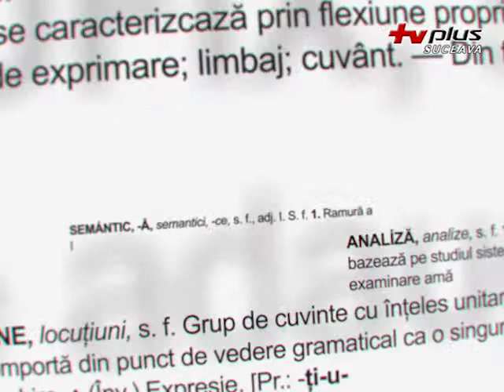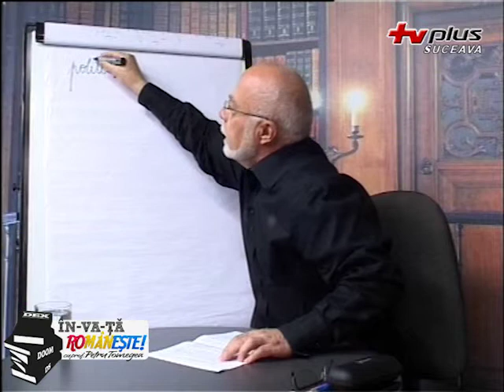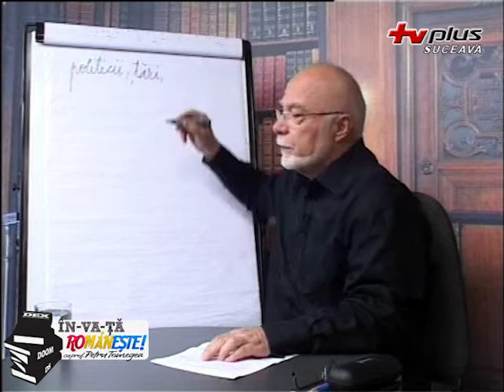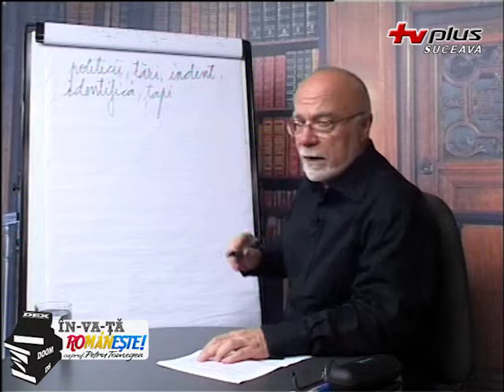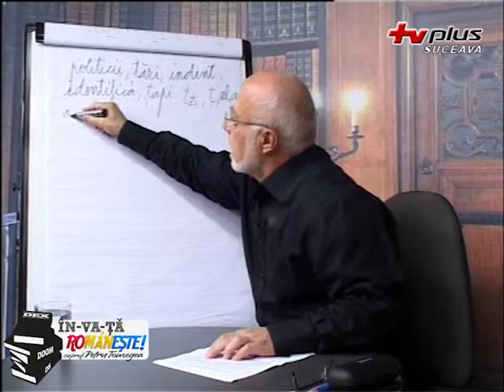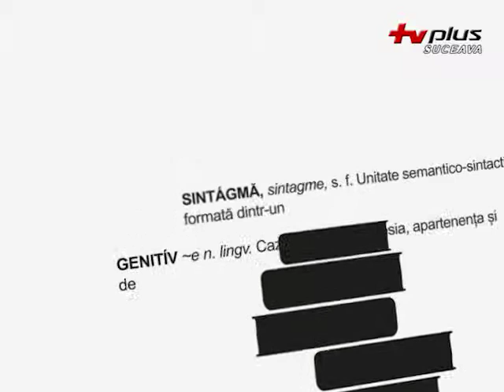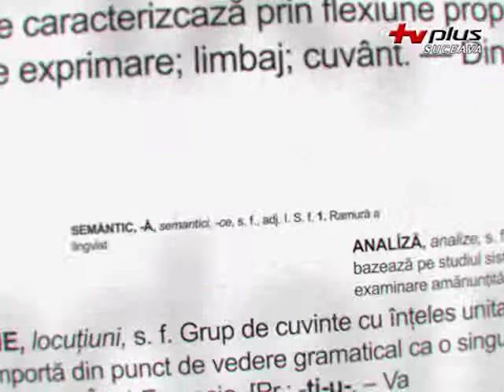15_10_12 - Invata Romaneste